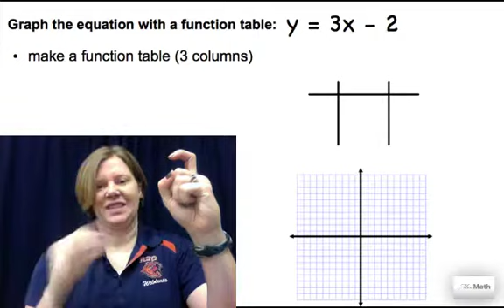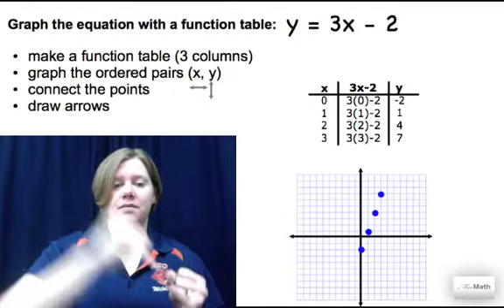Lecture C3 4 17 FunctionTable to graph